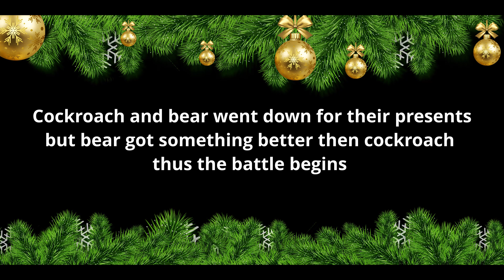Early holiday special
Likely wont be able to make videos during the holiday time therefore I made this one early for you guys